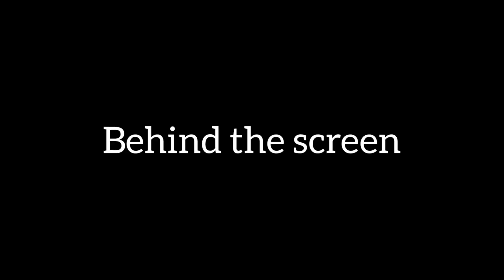Ato cute 😍 choto model 😮 o ki pose dite parbe ?? 🤔🤔(আগমনী shoot) Hashi's palette 🎨